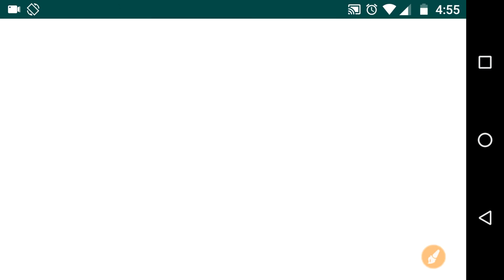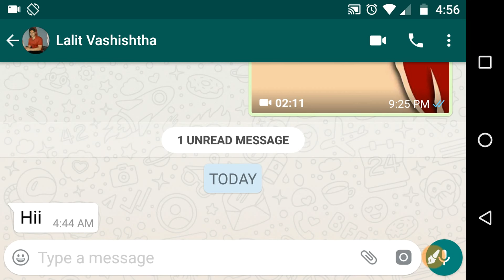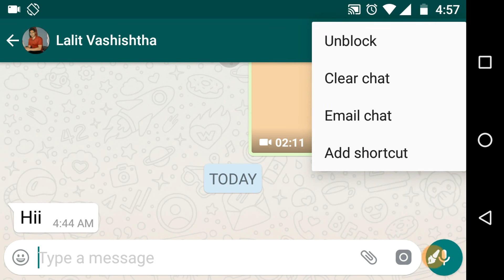How to Block and Unblock WhatsApp Contact [HD]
This video explains, how can you easily block or unblock any contact on whatsapp...